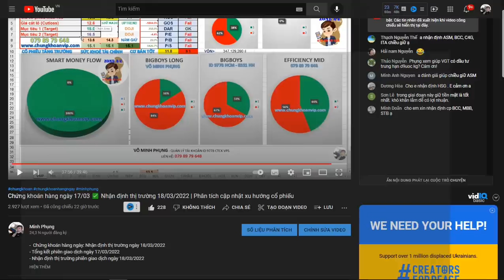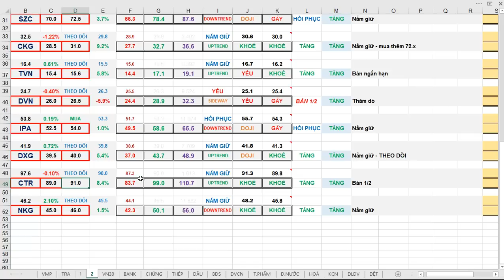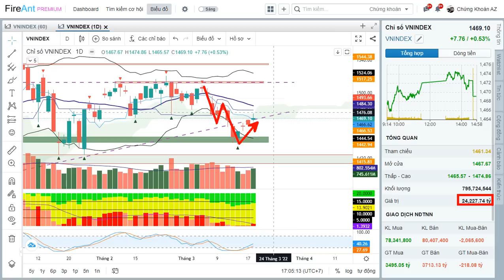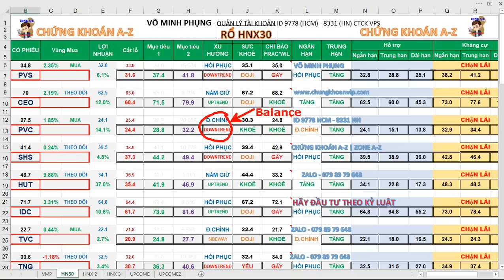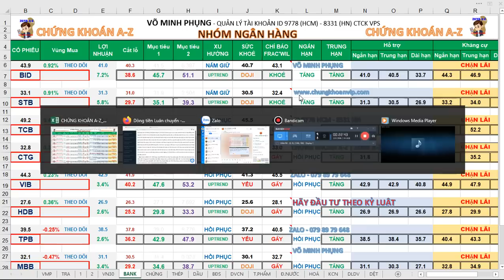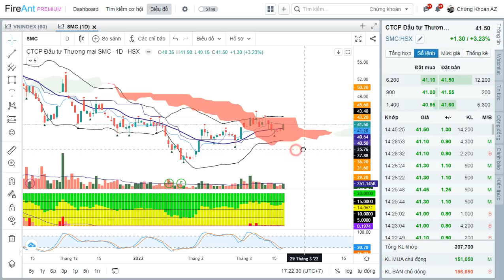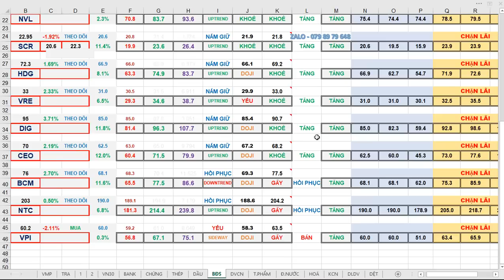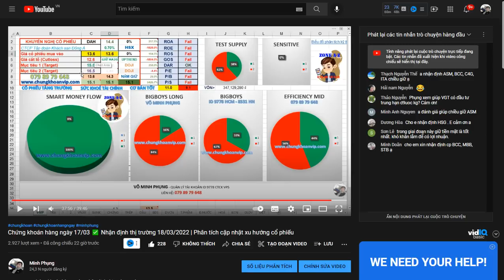Chứng khoán ✅ Phân tích cổ phiếu rổ VN30 | Nhận định thị trường chứng khoán tuần 21/03 - 25/03/2022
TOP CỔ PHIẾU:
Theo dõi xu hướng - quản trị cổ phiếu yếu kém.
NHÓM: thép - hoá chất - phân bón - cảng biển - du lịch - tiêu dùng

Trong video này Phụng tổng kết lại những diễn biến chính của thị trường chứng khoán trong tuần trước 21/03 - 25/03/2022 thông qua việc xem các thông tin trên bảng giá chứng khoán (chứng khoán trực tuyến) và có những nhận định tiếp theo dưới dạng tin nhanh chứng khoán trong tuần sau phân tích thị trường chứng khoán tuần 21/03 - 25/03/2022. Thực hiện việc phân tích kỹ thuật các cổ phiếu trong rổ VN30 (Danh mục cổ phiếu) Việc phân tích kỹ thuật được thực hiện đánh giá chi tiết và thực tế 30 cổ phiếu, có sử dụng kết hợp các cách định giá cổ phiếu để cho kết quả nhận xét phù hợp nhất.
Từ đó có những cái nhìn tổng quan và có hướng đi đúng đắn cho các nhà đầu tư chứng khoán trong những giai đoạn hiện tại để có thể quan lý tốt danh mục cổ phiếu của mình trên sàn chứng khoán. Đây sẽ là chuỗi những video nhận định thị trường chứng khoán hàng ngày cho các nhà đầu tư chứng khoán, các nhà đầu tư cũng có thể bổ sung kiến thức cách chơi chứng khoán, chứng khoán cho người mới bắt đầu thông qua chuỗi video phân tích này của kênh youtube minhphungdlu.

DANH MỤC CỔ PHIẾU
BID - Ngân hàng Thương mại cổ phần Đầu tư và Phát triển Việt Nam (cổ phiếu BID)
BVH - Tập đoàn Bảo Việt (cổ phiếu BVH)
TPB - Ngân hàng Thương mại cổ phần Tiên Phong (cổ phiếu TPB)
CTG - Ngân hàng Thương mại Cổ phần Công thương Việt Nam (cổ phiếu CTG)
PDR - Công ty cổ phần Phát triển Bất động sản Phát Đạt (cổ phiếu PDR)
FPT - Công ty Cổ phần FPT (cổ phiếu FPT)
GAS - Tổng Công ty Khí Việt Nam-CTCP (cổ phiếu GAS)
HDB - Ngân hàng TMCP Phát triển T.P Hồ Chí Minh (cổ phiếu HDB)
HPG - Công ty cổ phần Tập đoàn Hòa Phát (cổ phiếu HPG)
MBB - Ngân hàng Thương mại Cổ phần Quân đội (cổ phiếu MBB)
MSN - Công ty Cổ phần Tập đoàn MaSan (cổ phiếu MSN)
MWG - Công ty cổ phần Đầu tư Thế giới Di động (cổ phiếu MWG)
NVL - Công ty cổ phần Tập đoàn Đầu tư Địa ốc No Va (cổ phiếu NVL)
PLX - Tập đoàn Xăng dầu Việt Nam (cổ phiếu PLX)
PNJ - Công ty Cổ phần Vàng bạc Đá quý Phú Nhuận (cổ phiếu PNJ)
POW - Tổng Công ty Điện lực Dầu khí Việt Nam (cổ phiếu POW)
REE - Công ty Cổ phần Cơ điện lạnh (cổ phiếu REE)
ROS - Công ty cổ phần Xây dựng FLC Faros (cổ phiếu ROS)
SAB - Tổng CTCP B-R - Nước giải khát Sài Gòn (cổ phiếu SAB)
SBT - Công ty cổ phần Thành Thành Công - Biên Hòa (cổ phiếu SBT)
SSI - Công ty cổ phần Chứng khoán SSI (cổ phiếu SSI)
STB - Ngân hàng Thương mại Cổ phần Sài Gòn Thương Tín (cổ phiếu STB)
TCB - Ngân hàng TMCP Kỹ Thương Việt Nam (Techcombank) (cổ phiếu TCB)
VCB - Ngân hàng Thương mại cổ phần Ngoại thương Việt Nam (cổ phiếu VCB)
VHM - Công ty cổ phần Vinhomes (cổ phiếu VHM)
VIC - Tập đoàn Vingroup - Công ty Cổ phần (cổ phiếu VIC)
VJC - Công ty cổ phần Hàng không VietJet (cổ phiếu VJC)
VNM - Công ty Cổ phần Sữa Việt Nam (cổ phiếu VNM)
VPB - Ngân hàng Thương mại Cổ phần Việt Nam Thịnh Vượng (cổ phiếu VPB)
VRE - Công ty Cổ phần Vincom Retail (cổ phiếu VRE)